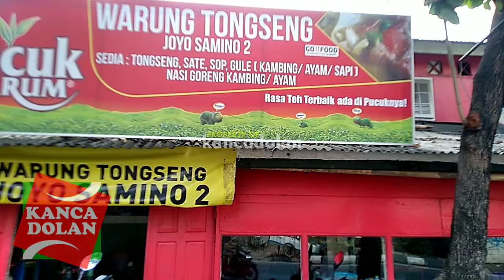Sate Kambing & Gule Jeroan di Kalideres Jakarta Barat | Indonesia Street Food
Sate Kambing & Gule Jeroan di Kalideres Jakarta Barat

WARNING!! NO TV BROADCAST!! NO REUPLOAD!!